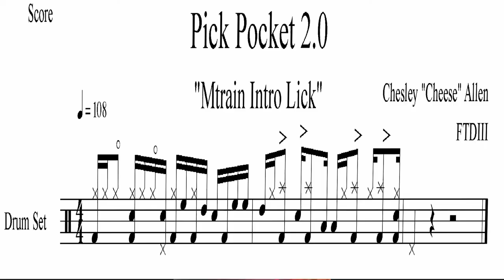Pick Pocket 2.0 Chesley "Cheese" Allen (M-Train Intro Fill)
Here is a cool 2-bar fill from Chesley "Cheese" Allen. It is a song intro from the Fall 2016 Meghan Trainor tour. The fill is the last two bars of the 8 bar phrase of the intro. You can find the sheet music on the in the "Pick Pocket" Section.